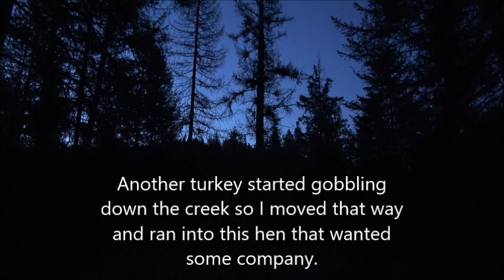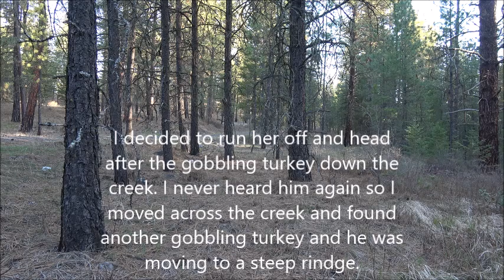Washington 2nd Turkey Hunt 2019